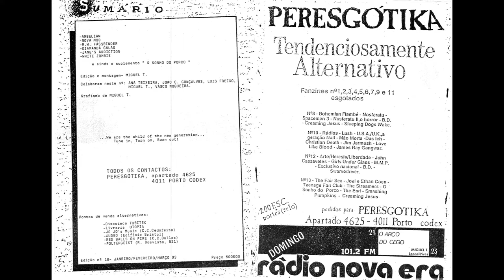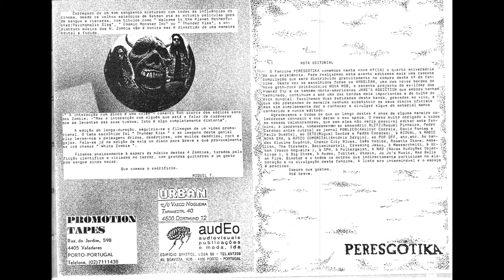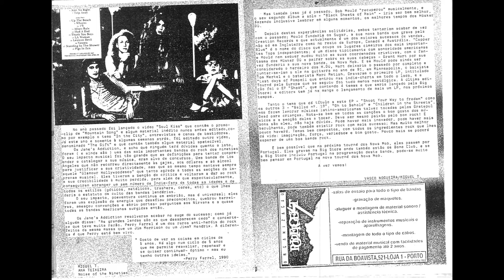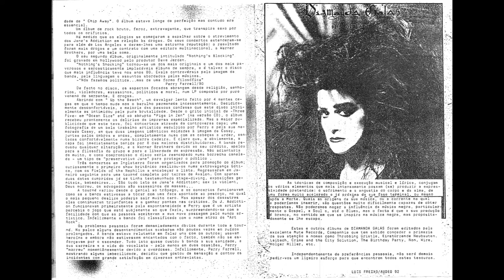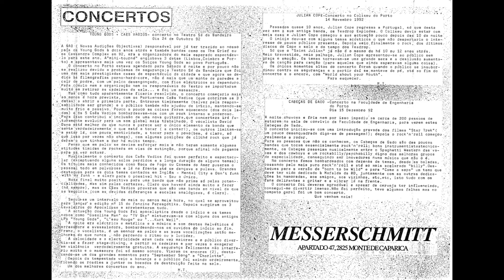PERESGÓTIKA ::: Edição Nº16 ::: Fanzine ::: Janeiro | Fevereiro | Março ::: 1993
Artigos
Diamanda Galas
White Zombie
Ambelian
Nova Mob
Fassbinder (Cinema)
Jane`s Addiction
K7s - The Melancholic Youth Of  Jesus - Hall Of Noises

Diamanda Galás – The Singer
Selo: Mute – 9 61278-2, Mute – 61278-2
Formato:  CD, Album
País: US
Lançado: 1992
Genre: Jazz, Rock, Blues
Estilo: Art Rock, Piano Blues, Gospel

Artist: Diamanda Galas
Song: I Put A Spell On You

Companhias, etc.
Fabricado por – Elektra Entertainment
Distribuído por – Elektra Entertainment
Feito por – WEA Manufacturing Inc.
Publicado Por – Hoochie Coochie Music
Publicado Por – Callee Music Corp.
Publicado Por – Acuff Rose Music
Publicado Por – Chappell & Co., Inc.
Publicado Por – Mute Song
Publicado Por – Arc Music Corp.
Publicado Por – EMI Unart Catalog Inc.
Gravado Em – Sorcerer Sound
Mixado em – This Way Productions
Masterizado em – Digital Soundworks
Criação do disco Master em – Specialty Records Corporation
Créditos
Arranged By [All Music], Performer [Performed Live] – Diamanda Galás
Art Direction – Susan Duncan (2)
Engineer [Assistant] – Bill Kreth, Patrick Derivaz
Engineer, Mixed By – Eric Liljestrand
Mastered By – Suha Gur
Photography By – Rotem
Producer – Diamanda Galás, Eric Liljestrand
Voice, Piano [Steinway], Organ [Hammond] – D. Galás*